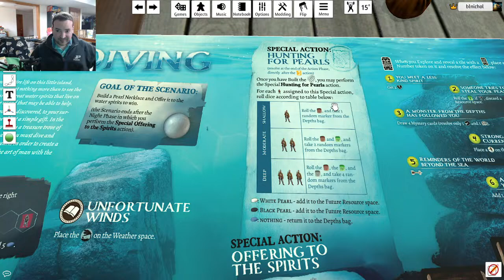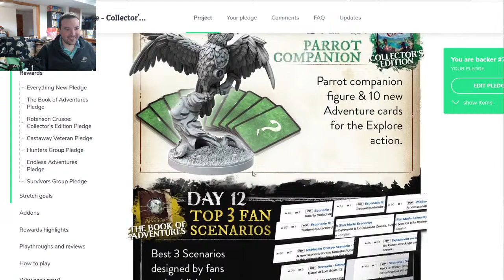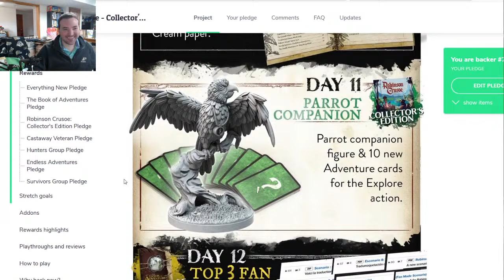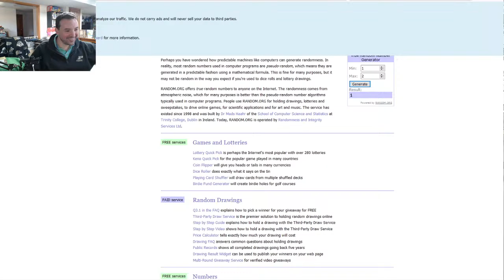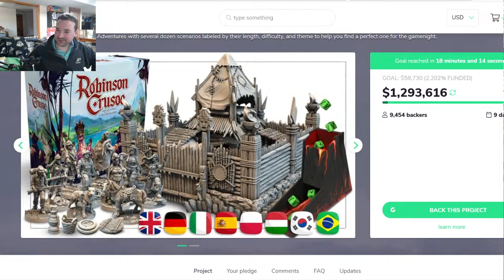Let's play - new scenario from Book of Adventures!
Robinson Crusoe: Adventures on the Cursed Island is a game created by Ignacy Trzewiczek, the author of Stronghold. This time Trzewiczek takes the players to a deserted island, where they'll play the parts of shipwreck survivors confronted by an extraordinary adventure. It's one of the most popular co-op game in board game industry. But today we want to talk about 10 things you didn't know about Robinson Crusoe.